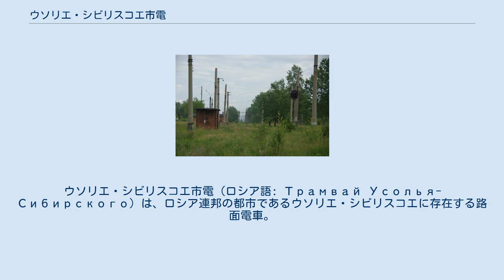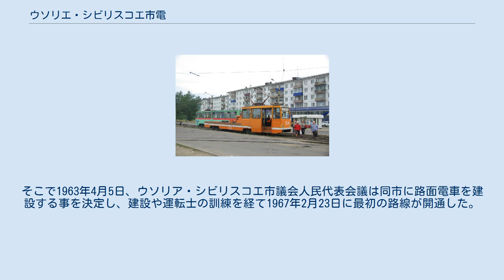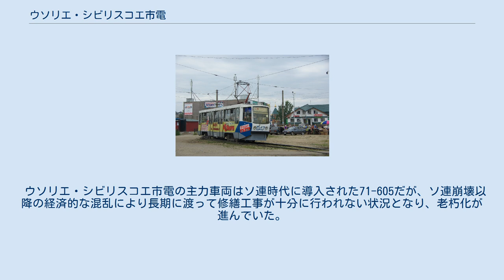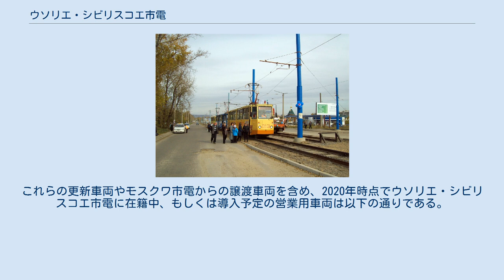ウソリエ・シビリスコエ市電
ウソリエ・シビリスコエ
ウソリエ・シビリスコエ市電（ロシア語: Трамвай Усолья-Сибирского）は、ロシア連邦の都市であるウソリエ・シビリスコエに存在する路面電車。
ソビエト連邦時代の1967年に営業運転を開始し、2020年現在はウソリエ・シビリスコエ市が所有する公共交通運営企業であるエレクトロアヴトトランス（МУП «Электроавтотранс»）によって運営されている。
 ロシア連邦イルクーツク州に位置するウソリエ・シビリスコエは、苛性ソーダや機械、合成ゴムを始めとした製造業を中心とした工業都市である。
この都市の工業化が本格的に始まったのはソビエト連邦（ソ連）時代の1960年代、シベリア最大の化学工業地帯の建設がきっかけであったが、それに伴い工場と住宅地を結ぶ労働者の移動手段が必要となった。
そこで1963年4月5日、ウソリア・シビリスコエ市議会人民代表会議は同市に路面電車を建設する事を決定し、建設や運転士の訓練を経て1967年2月23日に最初の路線が開通した。
 以降は1970年、1971年、1972年、1974年と延伸が行われ、ソビエト連邦の崩壊後の2008年から2010年にかけても利便性の向上を目的にロシア鉄道のウソリエ・シビリスコエ駅前へ0.5 km延長している。
だがソ連崩壊以降利用客数は減少を続けており、2008年時点の毎月の利用客が100万人前後だったものが2017年には65 - 70万人となっている。
更に電気代の高騰、従業員の最低賃金引上げなどの影響もあって運賃の値上げも行われており、2020年1月1日以降は1回の乗車につき23ルーブルに設定されている。
 2020年現在、ウソリエ・シビリスコエ市電では以下の4系統が運行している。
 ウソリエ・シビリスコエ市電の主力車両はソ連時代に導入された71-605だが、ソ連崩壊以降の経済的な混乱により長期に渡って修繕工事が十分に行われない状況となり、老朽化が進んでいた。
この状態を打破するため、2003年2月にエレクトロアヴトトランスはロシア運輸省からの認可を受けてこれらの車両の大規模更新工事を実施した。
内容は多岐に渡り、照明やドアエンジンを始めとした機器の交換、外板の交換やそれに伴うコルゲート構造の廃止、座席や運転台の更新、信頼性向上を目的とした補助電源装置の変更などが行われた。
これらの工事が行われた車両は71-605RM（71-605РМ）と言う形式名に変更され、2004年に最初の車両が完成した。
 ただしこの更新工事は2006年にもう1両を対象に実施されて以降行われておらず、2018年からはモスクワ市電で余剰となった高床式車両を譲受する形での近代化を実施している。
これらの更新車両やモスクワ市電からの譲渡車両を含め、2020年時点でウソリエ・シビリスコエ市電に在籍中、もしくは導入予定の営業用車両は以下の通りである。